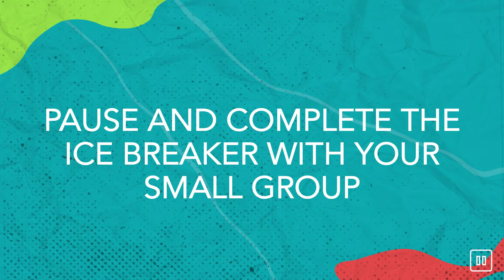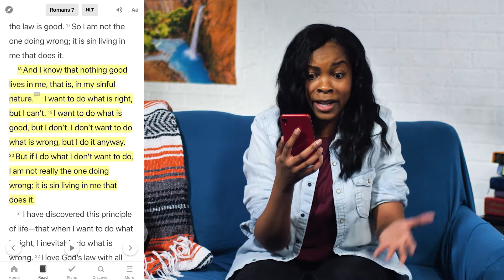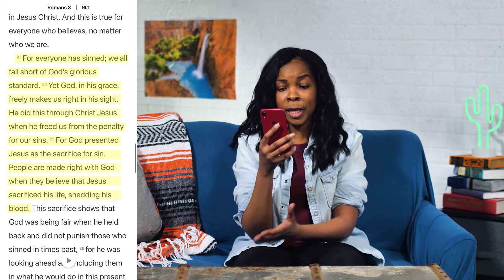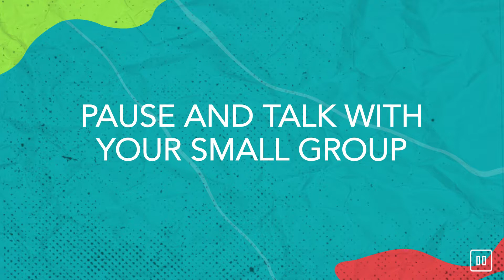Middle School: June 20, 2021